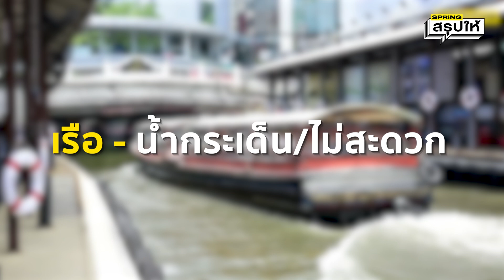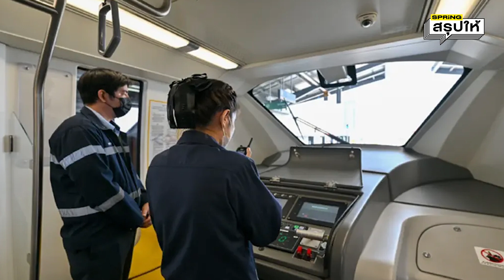ผวา! รถไฟฟ้าสายสีเหลือง "ล้อหลุด" จนเกิดคำถาม ขนส่งไทยปลอดภัยแค่ไหน? l SPRiNGสรุปให้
จากเหตุการณ์ หลังล้อประคองรถไฟฟ้าสายสีเหลืองหลุดกระแทก หน้ารถแท็กซี่บุบ จนเกิดคำถามความปลอดภัยในการเดินทางด้วยระบบสาธารณะของคนกรุงอยู่ตรงไหน?